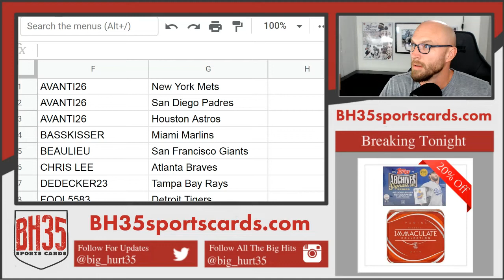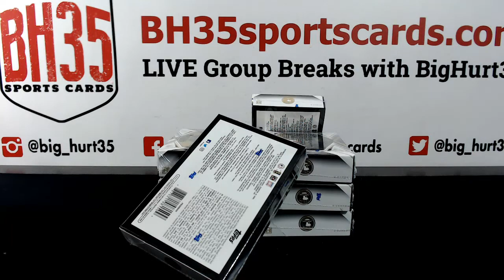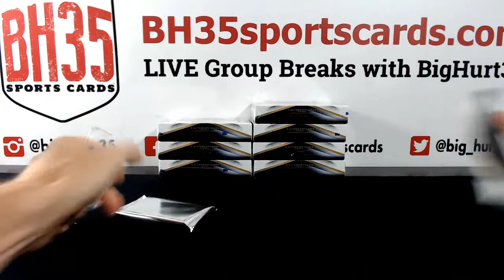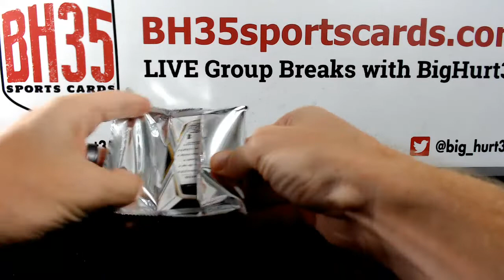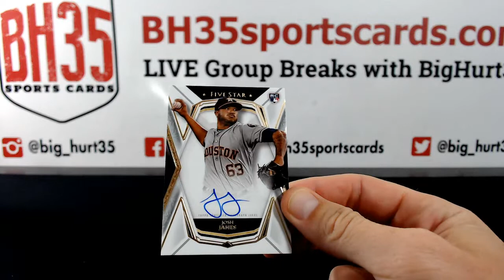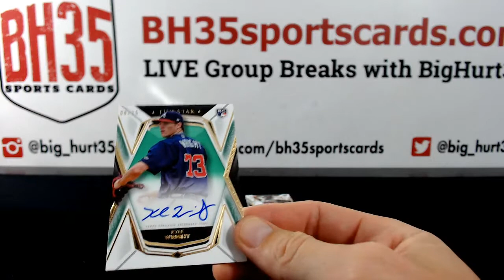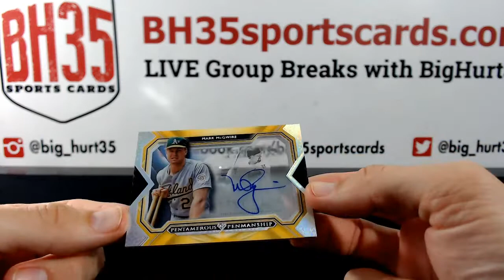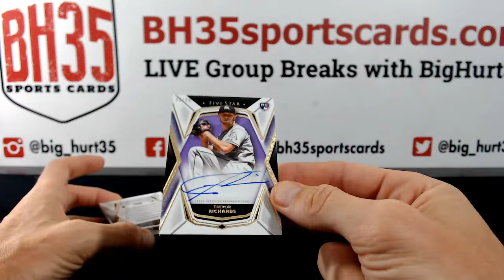2019 Topps Five Star Baseball 8 Box Case Break #8 Pick Your Teams